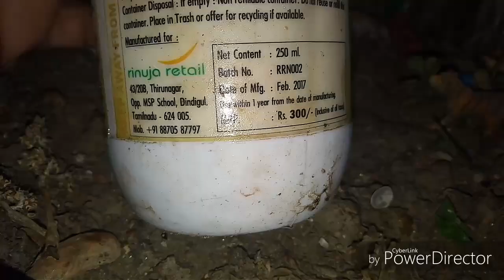8-Important works of gardening to do in April/ vijaya's creative garden ( Hindi Urdu)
Gardening 's work is never ending. Here I bring 8 important work related to planting, gardening to do in April.